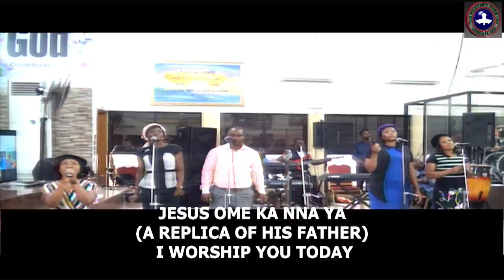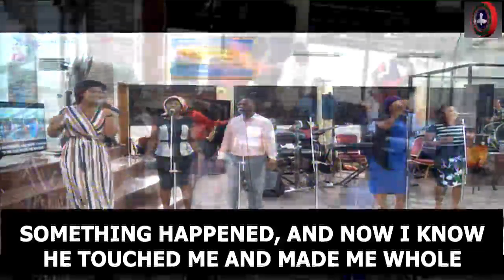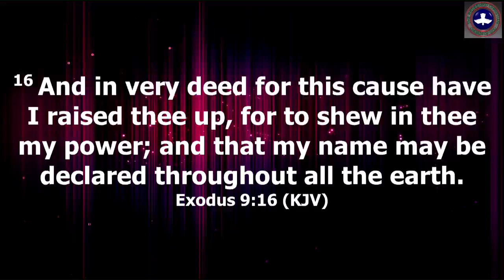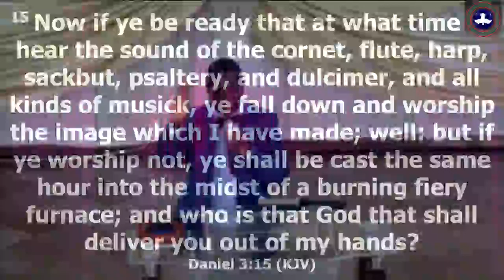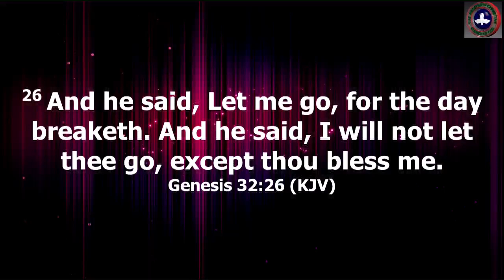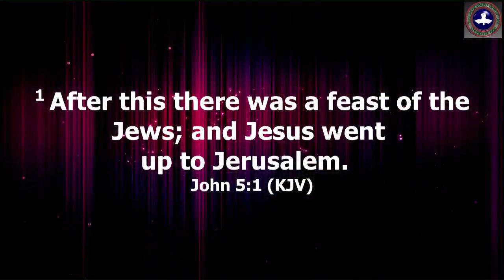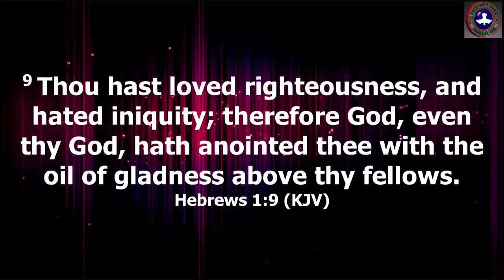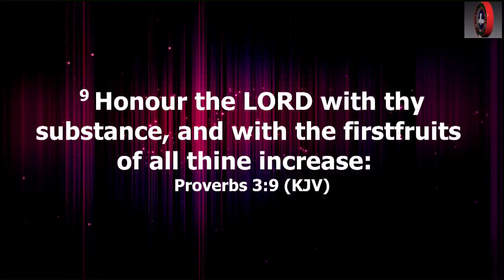TUESDAY DIGGING DEEP DATED 4TH JUNE 2019